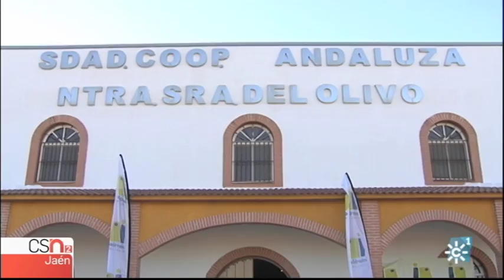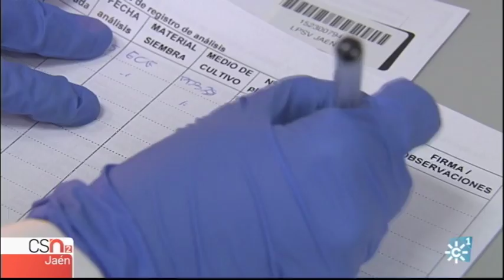Interóleo analiza la situación actual del verticilium y de la xylella en Torreblascopedro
El grupo Interóleo ha organizado un encuentro con agricultores en Torreblascopedro para analizar la situación actual del verticilium y de la xylella, así como las principales medidas de prevención para evitarlas.